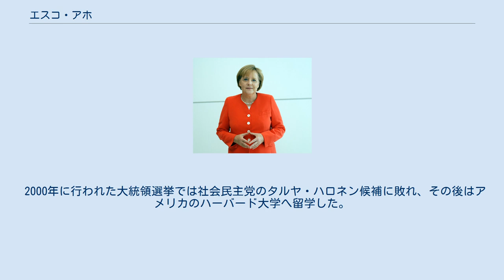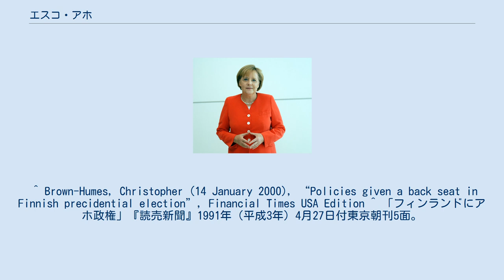エスコ・アホ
エスコ・タパニ・アホ（Esko Tapani Aho、1954年5月20日 - ）は、フィンランド共和国の政治家。
首相を務めた。
容貌の類似から「カンヌスのケネディ」とも呼ばれる。
 1990年に中央党の党首となり、1991年には首相に就任、36歳での首相就任はフィンランド史上最年少で、1995年まで務めた。
 2000年に行われた大統領選挙では社会民主党のタルヤ・ハロネン候補に敗れ、その後はアメリカのハーバード大学へ留学した。
2004年にはフィンランド国立研究開発基金 (Sitra) の総裁に就任し、在任中に欧州委員会の依頼で「革新的なヨーロッパの創造」と題したレポートを発表した。
総裁は2008年まで務めた後、ノキアの取締役に転じた。
 ^ Brown-Humes, Christopher (14 January 2000), “Policies given a back seat in Finnish precidential election”, Financial Times USA Edition ^ 「フィンランドにアホ政権」『読売新聞』1991年（平成3年）4月27日付東京朝刊5面。
 ^ 「フィンランド新内閣発足」『日本経済新聞』1991年（平成3年）4月27日付朝刊8面。
 ^ 「フィンランド 初の女性大統領誕生 ハロネン外相 決選投票で前首相破る」『毎日新聞』2000年（平成12年）2月7日付東京本社夕刊4面。
 ^ Esko Aho started as Sitra's new president ^ Mikko Kosonen valittiin Sitran yliasiamieheksi ^ フィンランド元首相、ノキア取締役に